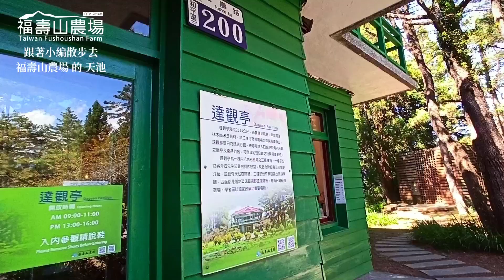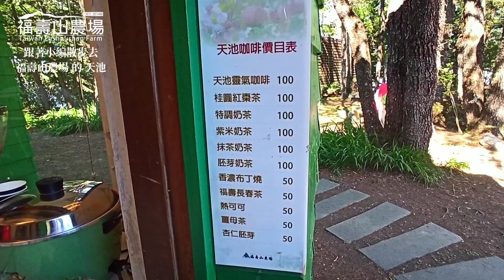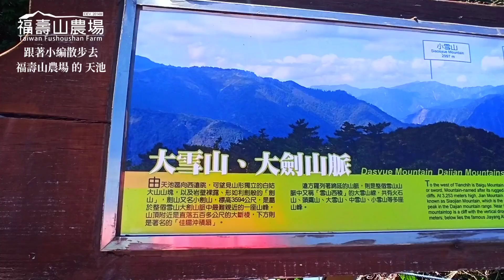跟著小編散步去。福壽山農場的制高點-天池。雖然沒有很大，但仙氣逼人，一起看看吧！